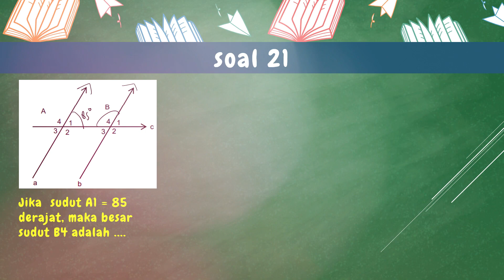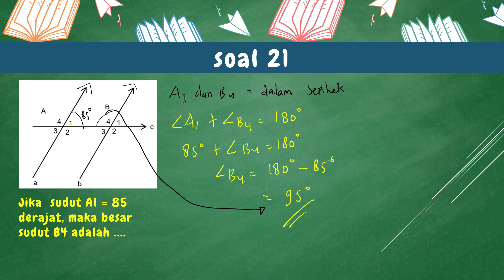Soal 21 Pembahasan Latihan PAT Matematika Kelas 7